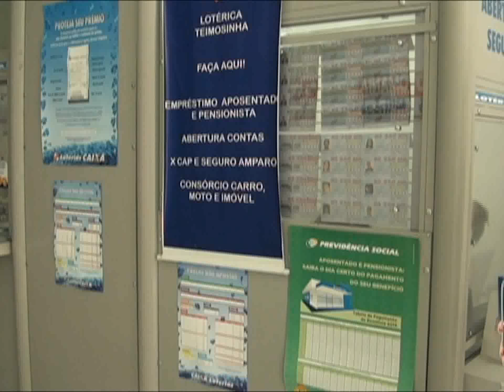19 Fev Mega sena acumulada